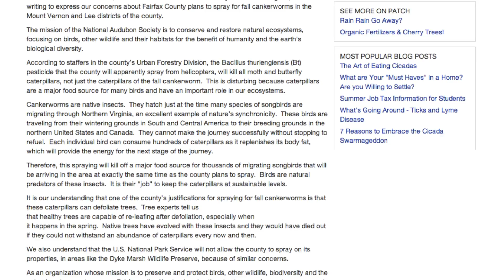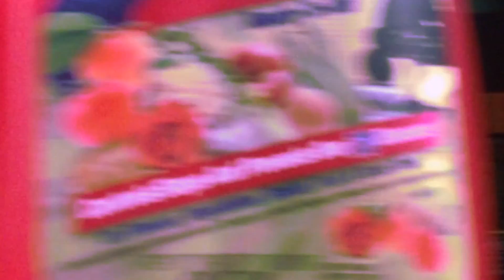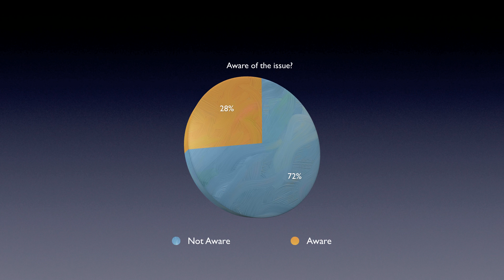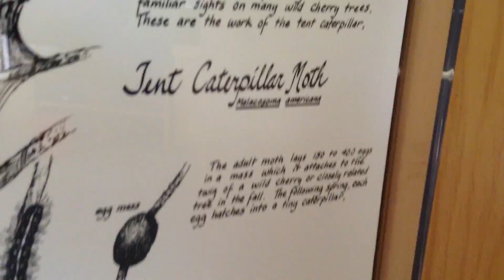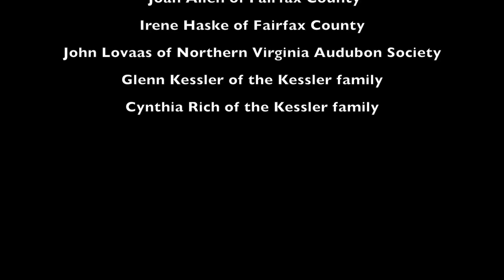Cankerworms, Pesticides, and Songbirds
This video, created by Hugo Kessler, Paris Mitzelfeld, Sushma Reddy, and Nur Simsek for Thomas Jefferson High School for Science and Technology, explores the problems that arise when BT Pesticide is used to control the Cankerworm population, and, more specifically, the effect of that on the Songbird population. The video includes an interview with Ms. Glenda Booth, the president of the Friends of Dyke Marsh, and a member of the Northern Virginia Audubon society.